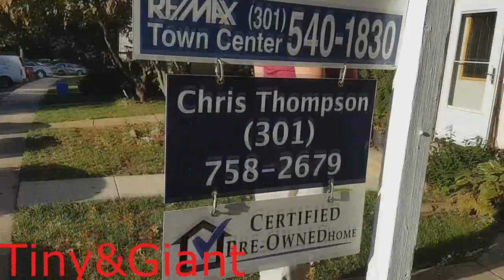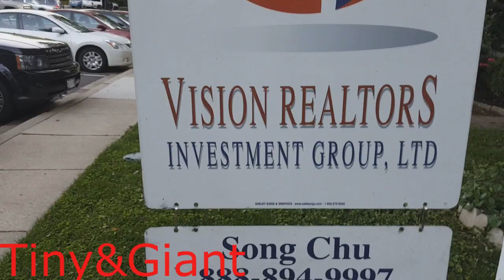Kiểu nhà Town House xứ Mỹ #1 | Life of US -Houses in USA 💎27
Coi kiểu nhà của xứ Mỹ bên Mỹ có 4 kiểu nhà nghe mọi người
             1.Single house nhà này riêng lẻ
             2. TownHouse như cái Mình quay
             3.Condo house dạng như townhouse mà bên trong như trung cư khoảng 6 gia đình riêng lẻ
             4.Mobile house nhà nhỏ đơn giản hơn.
Ai muốn biết nữa tìm hiểu Mình biết đc có vậy.